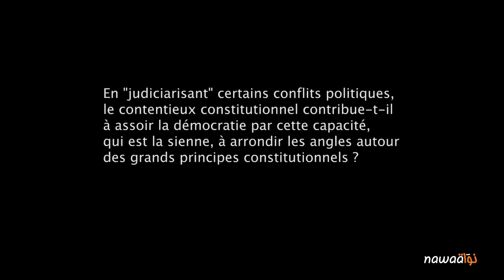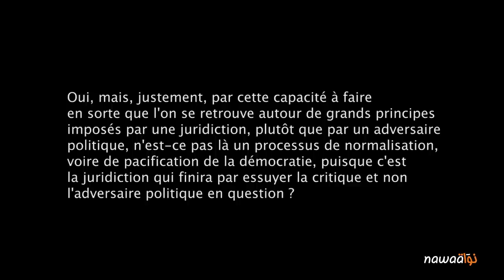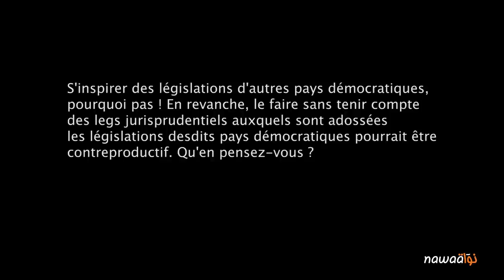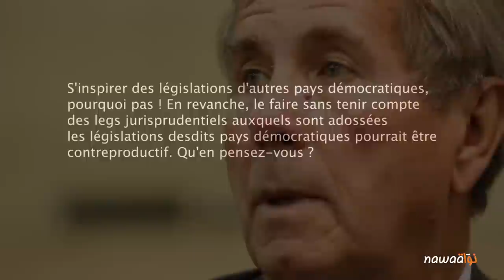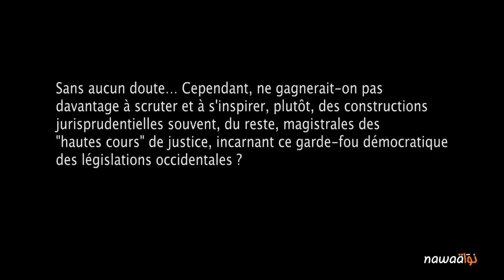Interview avec J.-L Debré : «Enrichissons nous de la vérité des autres, mais soyons nous-mêmes»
Interview accordée en Tunisie, le 13 octobre 2014, par M. Jean-Louis Debré (ex-président de l’Assemblée nationale française, ex-ministre de l’Intérieur et actuel président du Conseil constitutionnel français) à Nawaat, et laquelle interview ayant porté sur le rôle de la juridiction constitutionnelle dans l'affermissement de la démocratie et de l'État de droit, tout comme sur des aspects relatifs aux échanges des expériences juridiques entre les Nations.